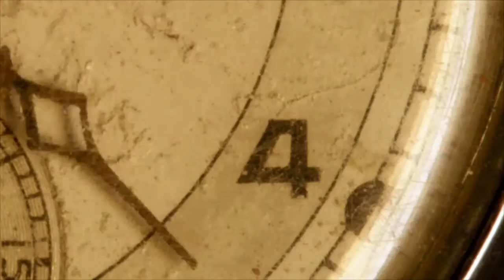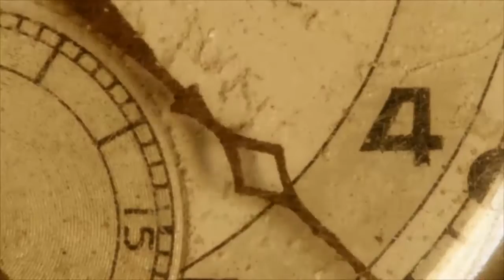Josée / eicateve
Josée

Movie: Reg